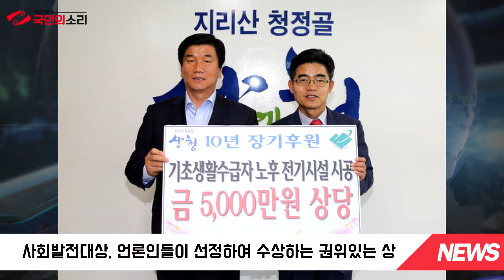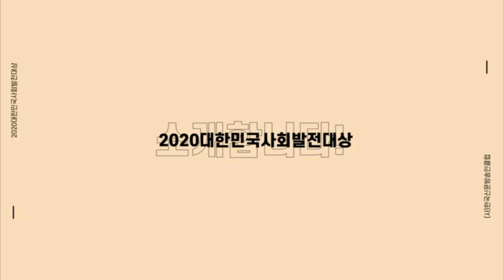박정우 ㈜엔지피 대표이사, ‘2020 대한민국 사회발전대상’ 기술부문 대상 국민의소리tv 김예슬기자 시상식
박정우 ㈜엔지피 대표이사가 ‘2020 대한민국 사회발전대상’ 기술부문 대상으로 선정됐다.

창원 서부경찰서 경찰발전위원회 위원장을 맡고 있는 박정우 대표이사는 2019년 지식재산의 날에 과학기술 정보통신부 장관상, 올해 제 56회 무역의 날에 대통령표창을 수상했다.

사회발전대상은 우리사회의 다양한 각 분야에서 사회발전을 위해 중추적 역할을 하는 주요인물, 기업, 단체들을 부문별로 선정하는 권위있는 상이다. 해당 시상식은 올해 창립 26주년을 맞이한 사단법인 한국신문인방송클럽이 주최한다.

본 시상식은 오는 29일 서울시가 ‘5인 이상 집합금지’ 행정명령에 따라 사단법인 한국신문방송인클럽 임원진들이 수상자를 직접 찾아가 상장을 전달할 예정이다.